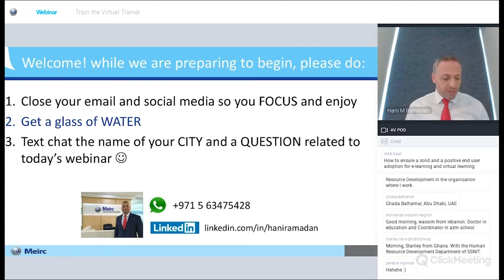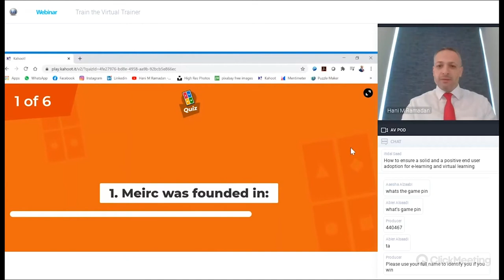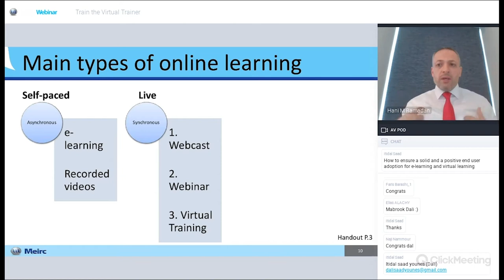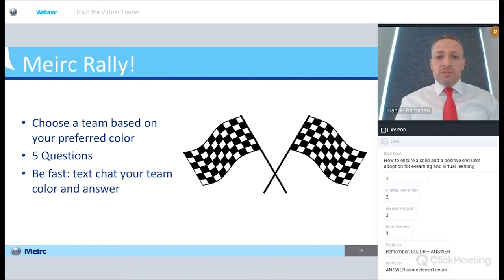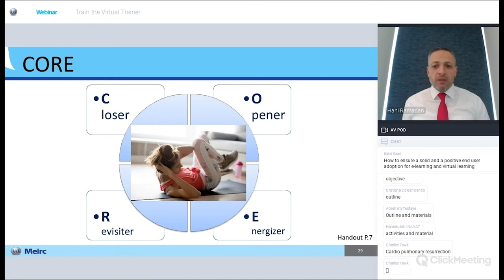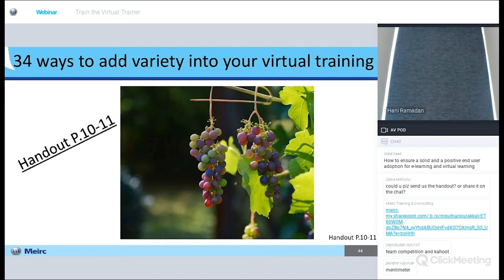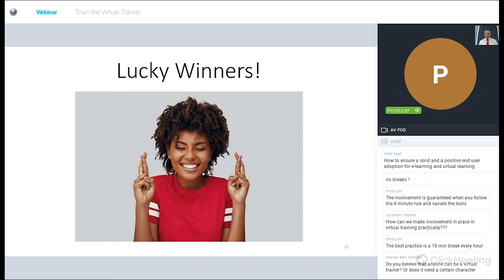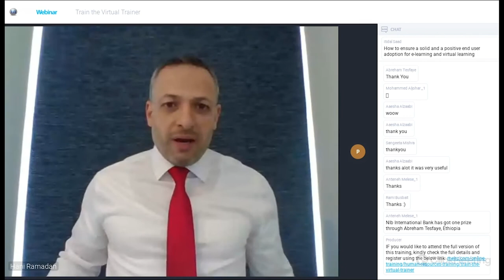Train the Virtual Trainer | Meirc | Dubai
COVID 19 has forced us to transform the way we do business. Working from home is becoming the new norm and learning habits are changing. While face-to-face classroom training is now on hold, many organizations do not want to stop their training and development activities. An effective alternative is to conduct training virtually.
In this webinar, we will discuss the skills that new and experienced trainers need to design and deliver successful virtual training courses.